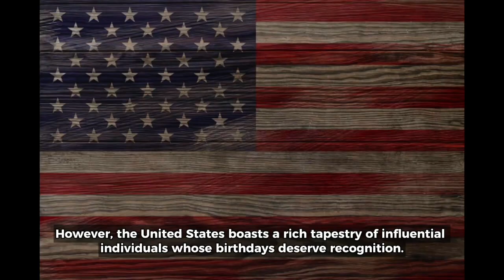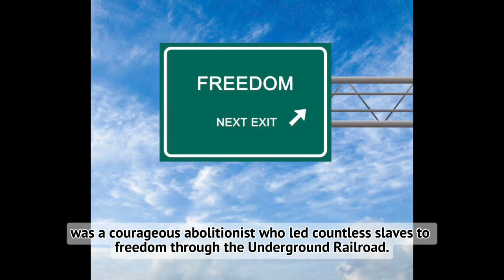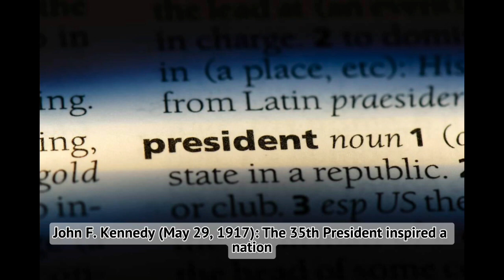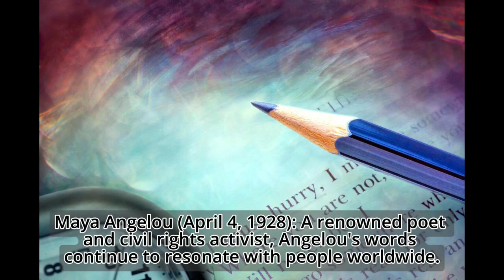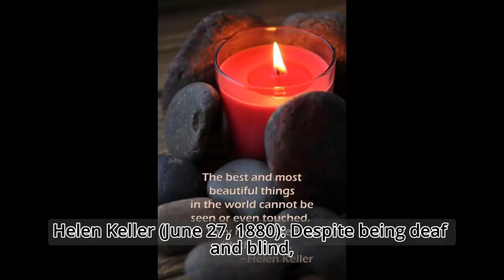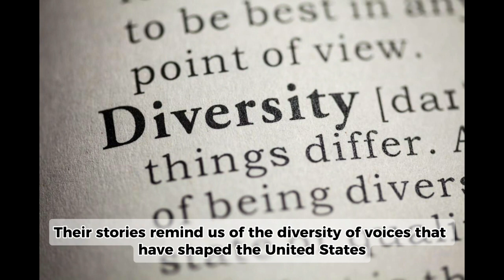Celebrating American Icons: 20 Notable Birthdays Beyond the Famous Three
Join us in this captivating journey as we celebrate 20 notable birthdays beyond the famous three American icons. Explore the lives and legacies of individuals who have left an indelible mark on the cultural tapestry of the United States. From trailblazing artists to influential thinkers, this video is a tribute to the diverse array of personalities that have shaped America's rich history. 🎉🇺🇸